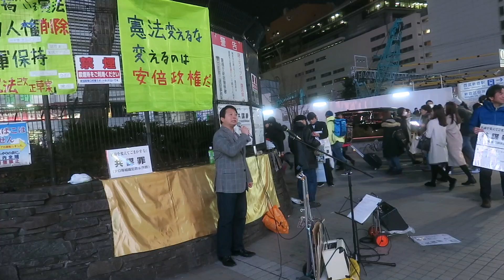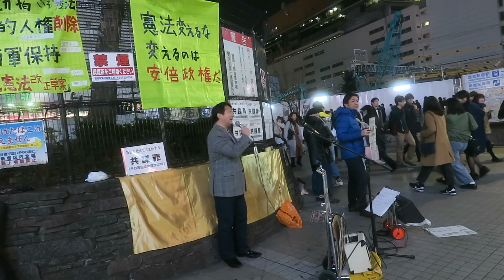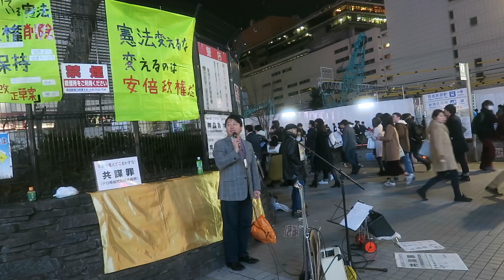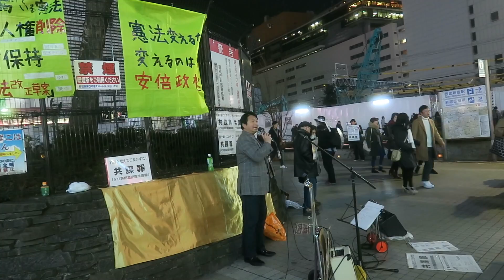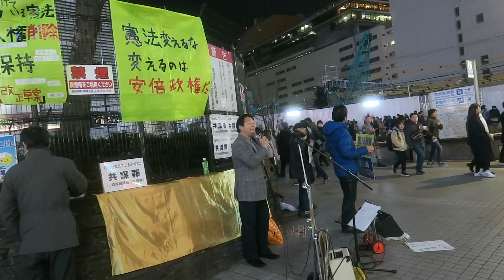2017/1/29 街頭宣伝「新宿アルタ前アピール」【5】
街頭宣伝「新宿アルタ前アピール」＠新宿東口アルタ前広場　2017/1/29